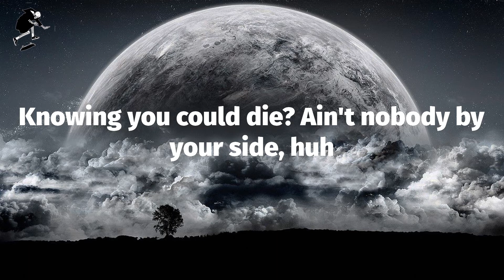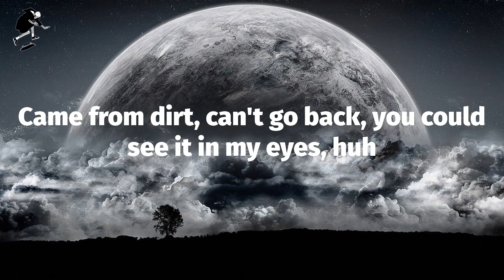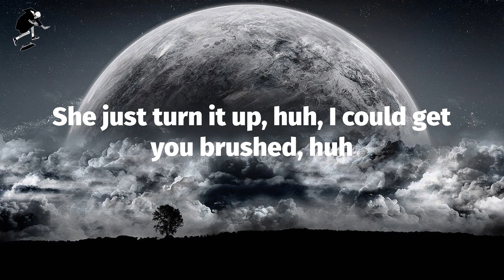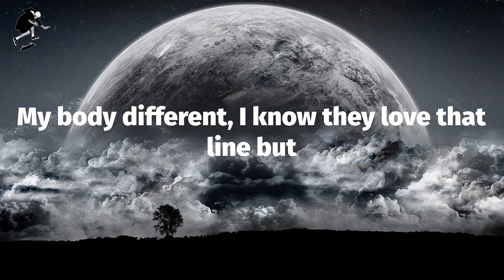Sleepy Hallow - 2055 (Lyrics)